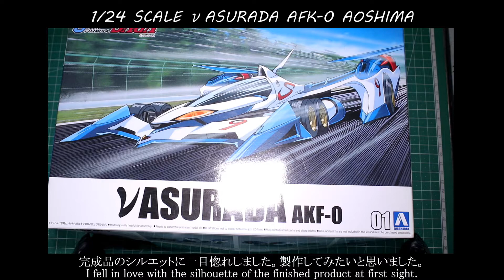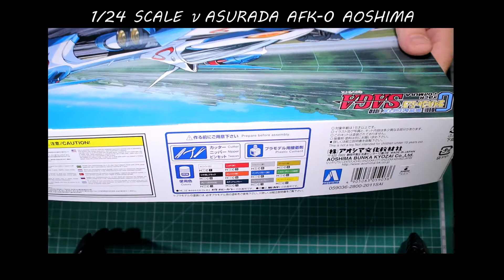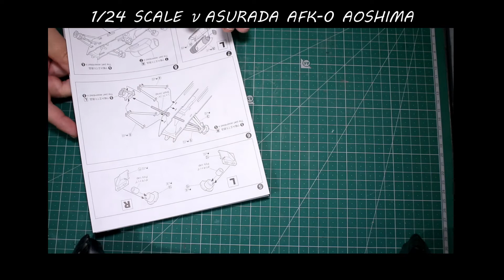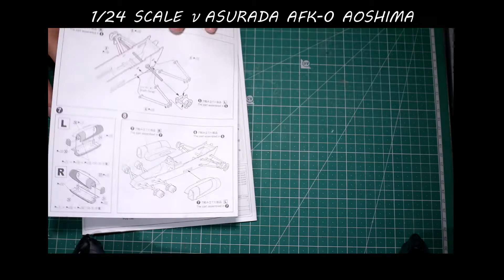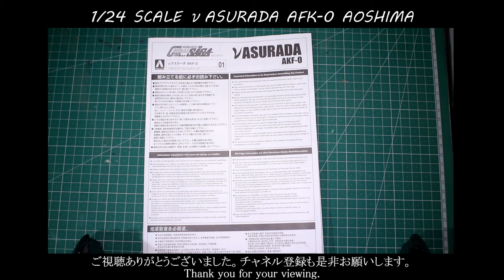REV_1/24νASURADA AFK-0 サイバーフォーミュラシリーズ No.1 νアスラーダ AKF-0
νアスラーダ購入キットレビューです。カッコいいです。
◇amazon
青島文化教材社 1/24 サイバーフォーミュラ No.01 ν-アスラーダ
※amazonアソシエイツに参加しています。